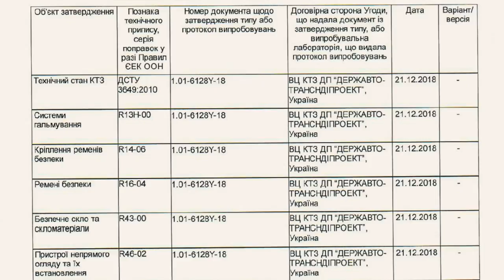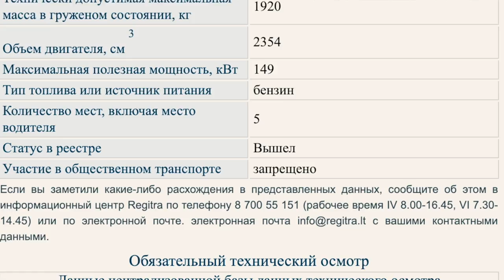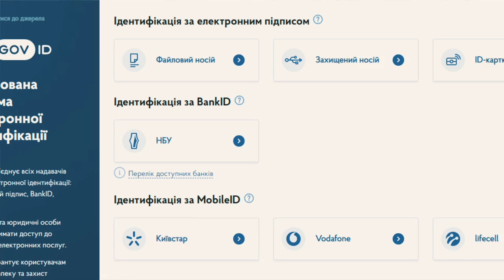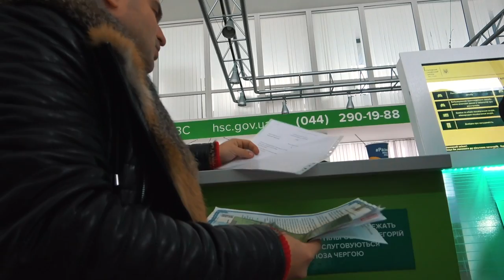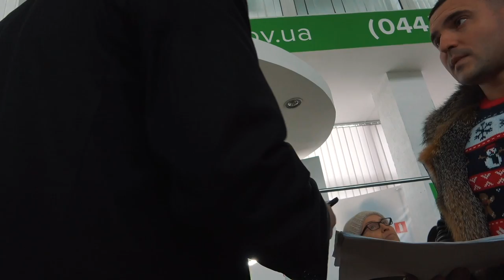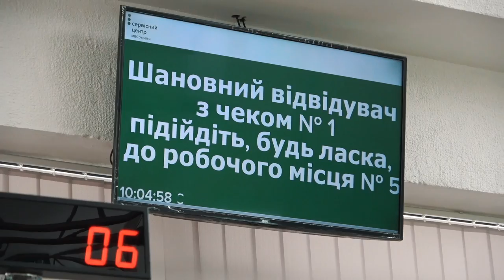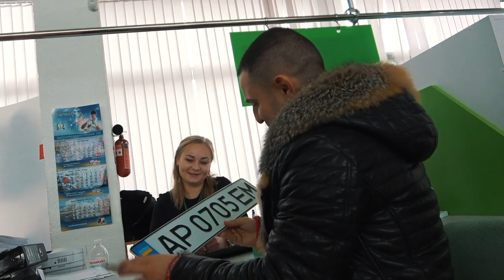Украинские номера для Евробляхи - Happy End! Факты!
Happy End - Закончилась история с растаможкой американской евробляхи, несколько недель и порядка 2500$. Вот к чему стоит готовиться при желании все сделать по закону и без взяток!
Рекомендую посмотреть все части истории по растаможке евробляхи в Украине!
Удачи!
Обезательно попробуй воспользоваться:
автоэнтерпрайз закон 8488 евробляхи Україна факты розмитнення